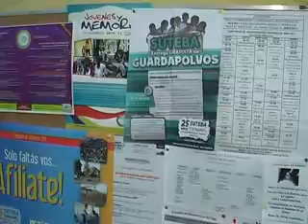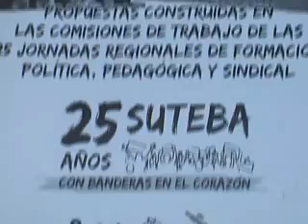SUTEBA CUMPLIO 25 AÑOS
LILIANA ROSSI- SEC CULTURA